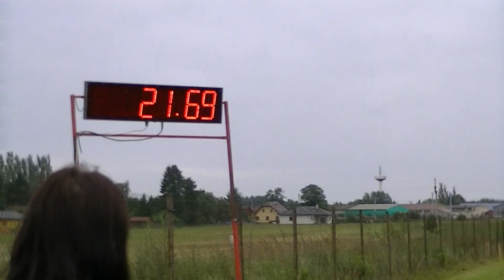SDH Tučapy - O pohár starosty obce Slapy 14.7. 2012 - 21,69